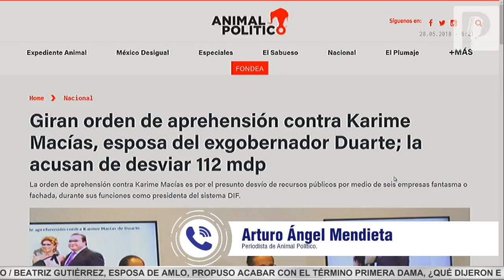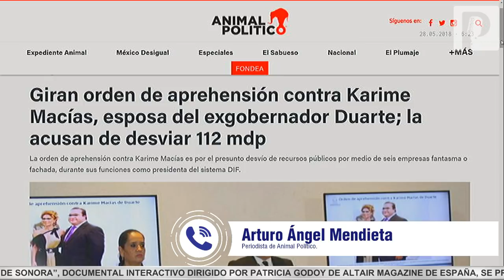DIF de Karime Macías fue puerta de entrada para corrupción de Javier Duarte: Arturo Ángel Mendieta